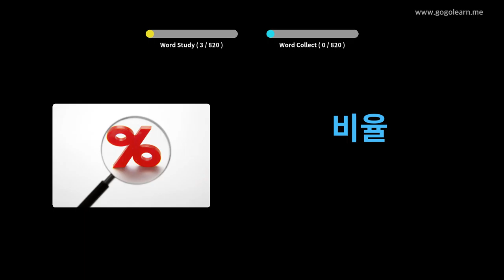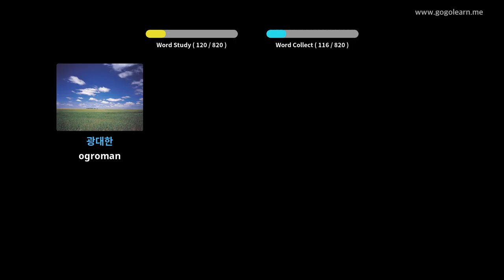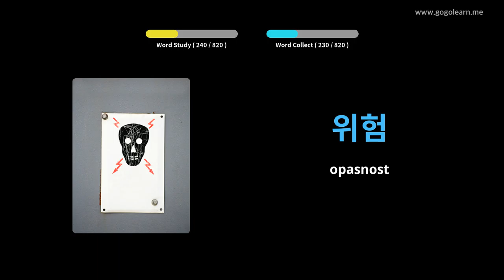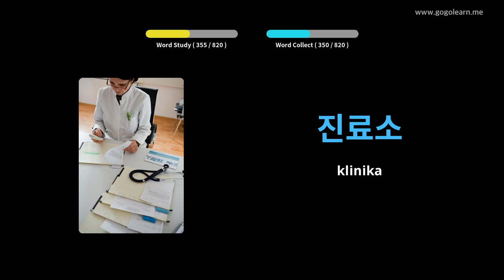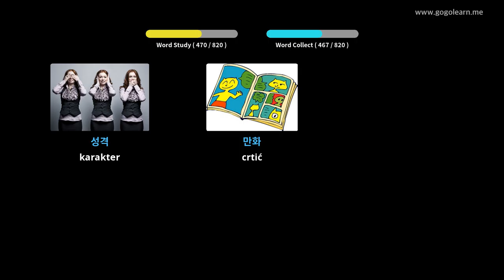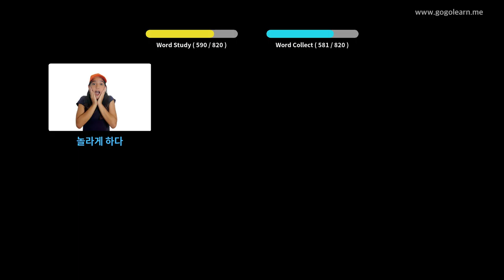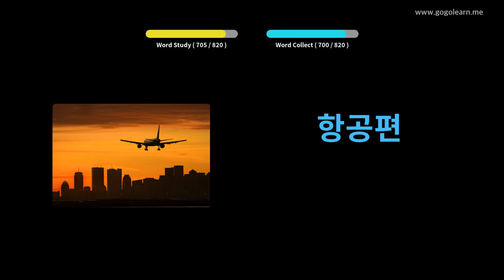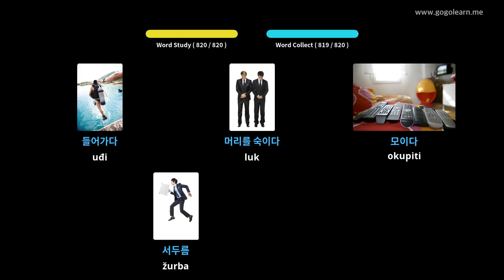Srednja škola korejskog vokabulara | Golearn